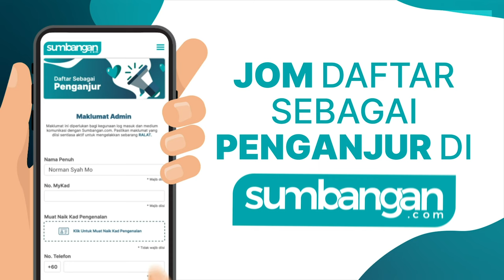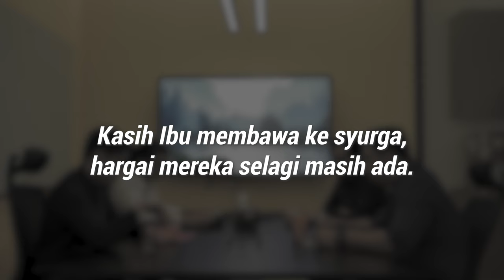Sanggup Tak Kena Hina Macam Ni Sebab Sayang Mak?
Tanpa Ibu bapa, siapalah kita? Tanpa mereka, akan lahirkah kita melihat dunia hari ini?

Mengisahkan tentang ketabahan Azlan yang mempunyai ibu berpenyakit Alzheimer. Memori ibunya sangat terhad membuatkan Azlan perlu berusaha keras.

Ditambah lagi, Azlan mendapat tekanan daripada rakan-rakan kerja yang sering menghinanya. Mampukah dia bersabar dengan dugaan hidupnya?

Saksikan drama pendek tentang ibu dan anaknya. Yang pasti, kasih Ibu membawa ke Syurga. Hargailah Ibu, selagi Ibu anda masih mengingati anda!

Mari pakat ramai-ramai beralih ke Sumbangan.com, portal saham akhirat anda. Amalan sedekah kini dimudahkan di Sumbangan.com. Klik-klik saja, dah siap sumbang!Di Sumbangan.com, anda tak perlu risau dan takut sebab:
✅ Mudah, Telus, Sistematik
✅ Bebas Eksploitasi & Manipulasi
✅ Menyediakan Laporan Harian Sumbangan

Mari sama-sama berkongsi rezeki di Sumbangan.com. Mulakan sedekah online pertama anda di Sumbangan.com!